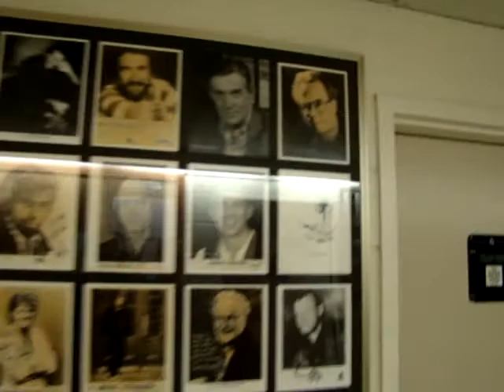Dennis Leclair Video National Arts Centre Back Stage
This is a video of the back stage of the National Arts Centre, Southem Hall,  following Dennis Leclair's performance of "To Our Canadian Troops". The performance was with the Central Band of the Canadian Forces on May 18th, for 2500 musicians and music educators attending MusicFest 2010.